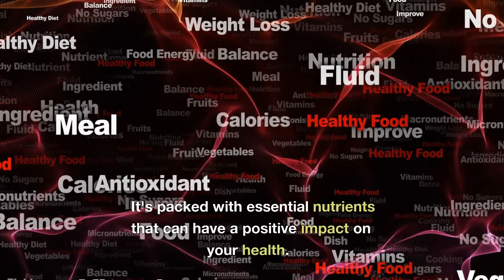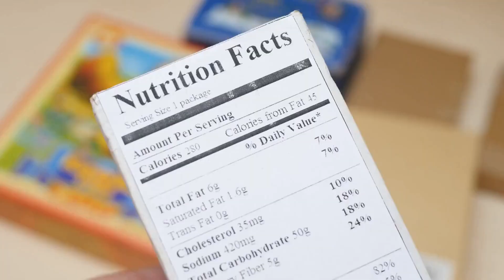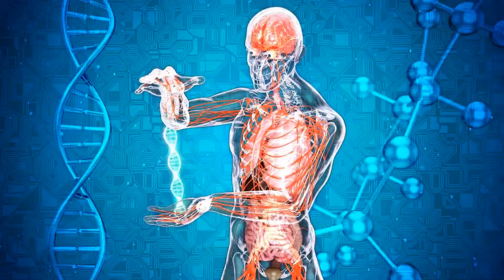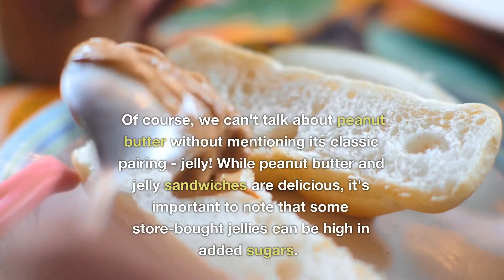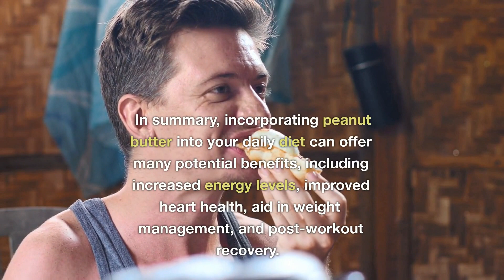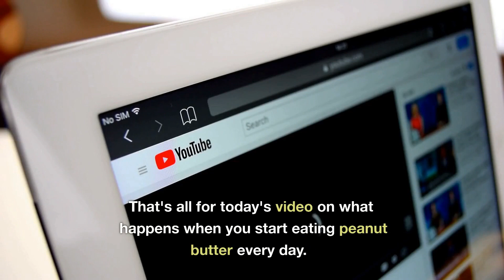What Happens To Your Body When You Start Eating Peanut Butter Everyday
Peanut butter is not only a delicious and affordable snack, but it is also packed with nutrition.

Made from ground-roasted peanuts and often just two simple ingredients - peanuts and salt - it has a distinctive taste and texture that many people love.

For those following a vegetarian diet, peanut butter is often relied upon as a source of protein and healthy fats.

 Additionally, peanut butter is a great source of heart-healthy fats, vitamin E, and protein, making it a versatile and nutrient-rich addition to any diet.

But the benefits of peanut butter go beyond just its taste and nutritional content.

 In fact, the list of health benefits associated with this amazing spread is seemingly endless.

In this video, we will delve into some surprising health benefits of peanut butter, exploring how it can contribute to increased athletic performance and overall well-being.